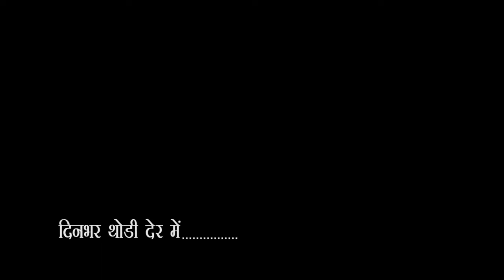City - 1 News Gorakhpur 18/02/2019